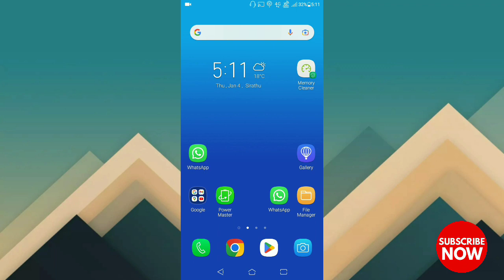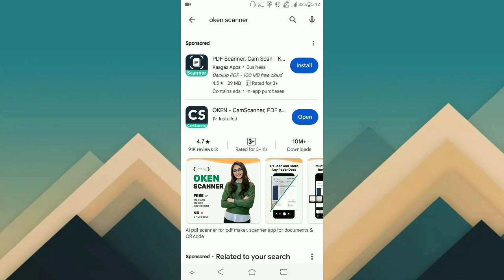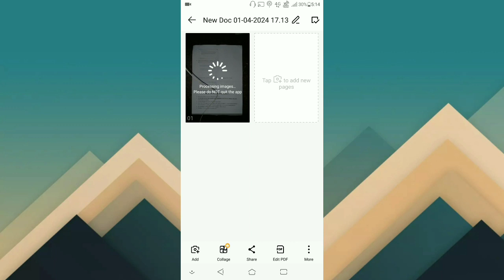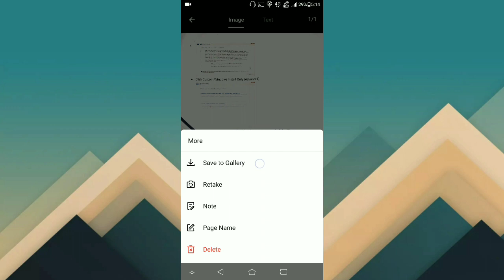Document Scan Kaise Kare Phone Se || Mobile se scan Kaise Kare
Forest Find - Track Tribe (YT Music)

-Technical Akash